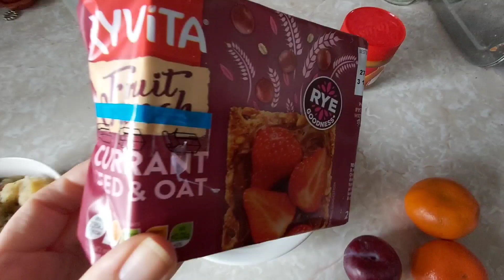w.i.a.t 7/10/21 | TO LOSE WEIGHT | SLIMMING WORLD